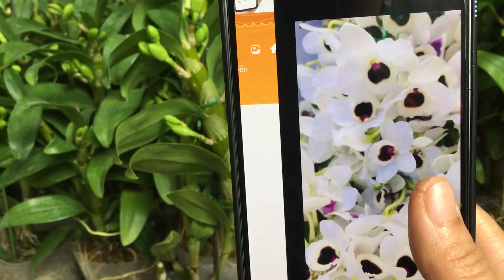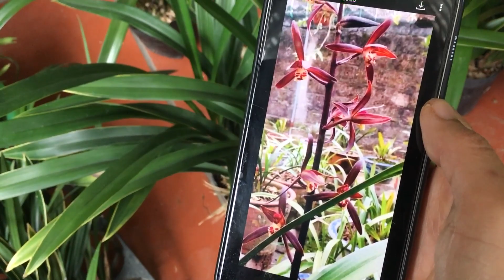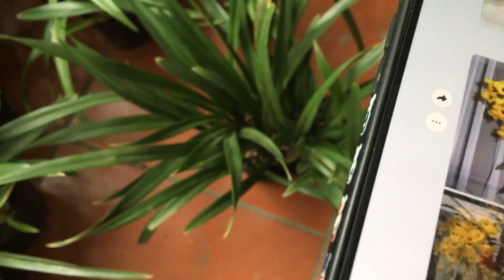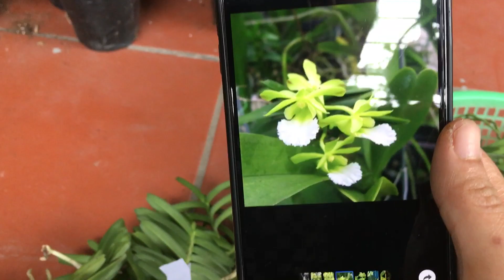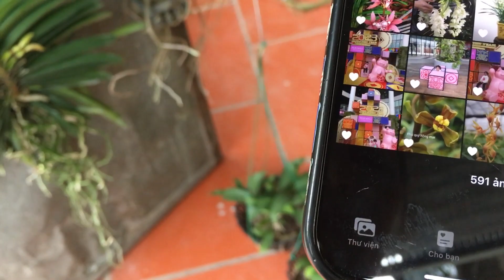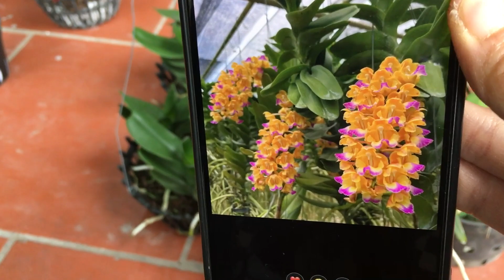28/3 LAN HÀ NỘI - DENRO NỤ TRÍT VÀ CÁC LOẠI LAN ĐẸP 0988553232 - 0932292299 || PHONG LAN RỪNG